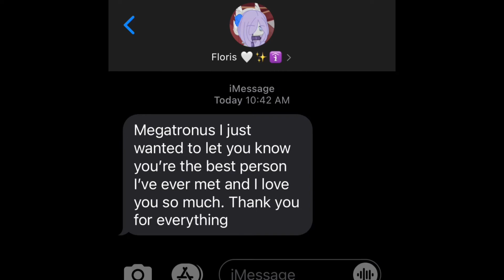Megatronus gets a text from Floris! :)